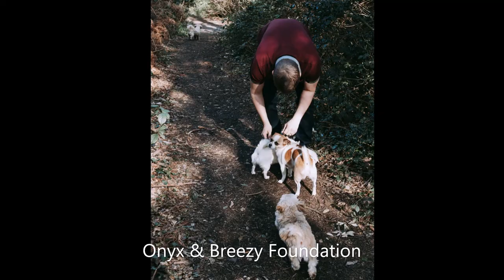🐶🐱How To Get Free Or Low Cost Veterinary Care ~ 24 Different Resources ~ (Vlog) ~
I’ve found a lot of agencies that can help you tackle those costly veterinary care expenses and get the care your fur-baby needs.